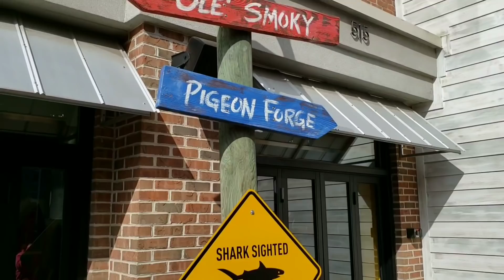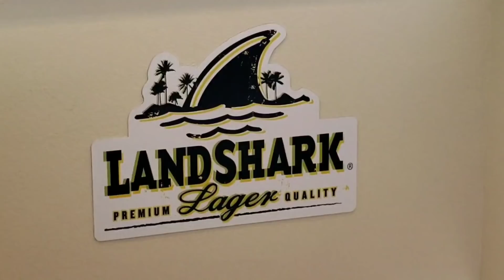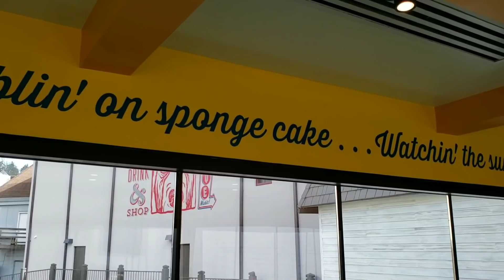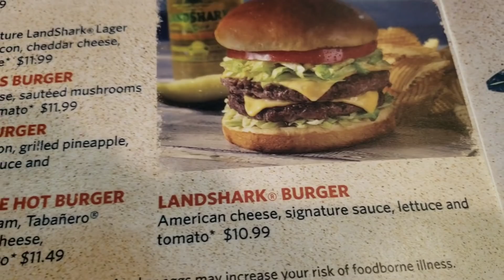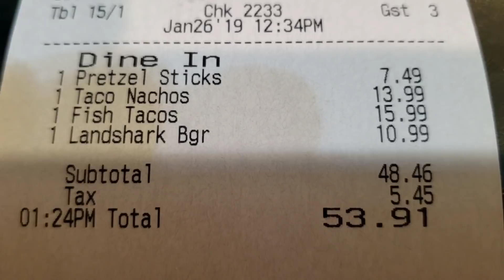LandShark Bar and Grill Review Gatlinburg Tennessee 2019